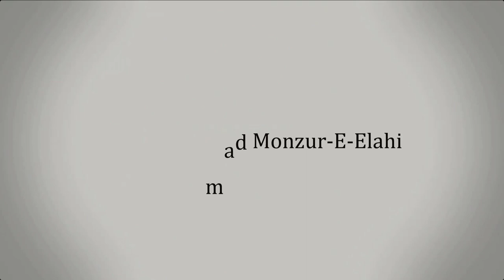19. দীনী ইত্তেবা’ ও মুহব্বতের মৌলিক নীতিমালা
দীনী ইত্তেবা’ ও মুহব্বতের  মৌলিক নীতিমালা

সহযোগী অধ্যাপক
ইসলামিক স্টাডিজ
জাতীয় বিশ্ববিদ্যালয়

হিজরীঃ ১৪ রবিউল আউয়াল , ১৪৪৩
ঈসায়ীঃ ২২ অক্টোবর ২০২১
স্থানঃ মাসজিদ বায়তুল্লাহ, জামগড়া, সাভার।